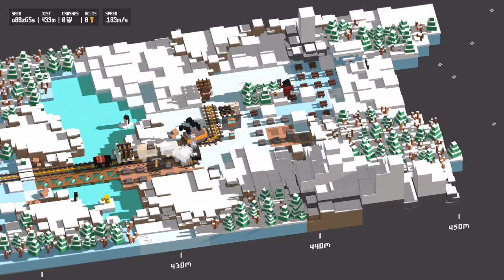I would Help, But Camels - Unrailed!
Part 2 of our second attempt at playing Unrailed! without dying! Watch us fight through dry deserts, deep snow drifts and the Twisted lava hellscape.

Let me know if you have any suggestions for other gameplay footage